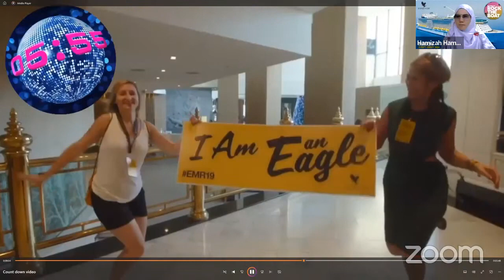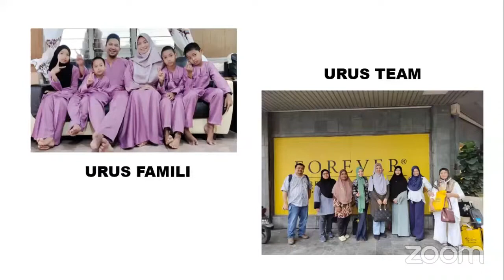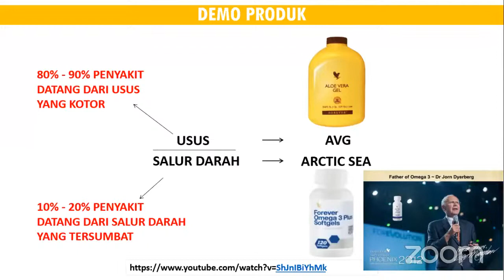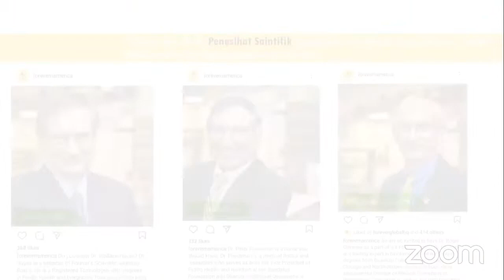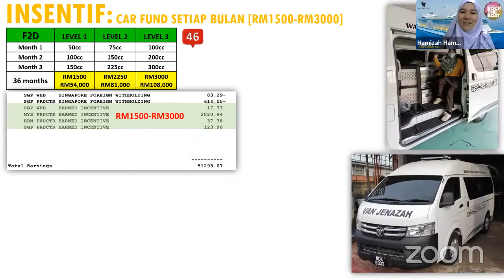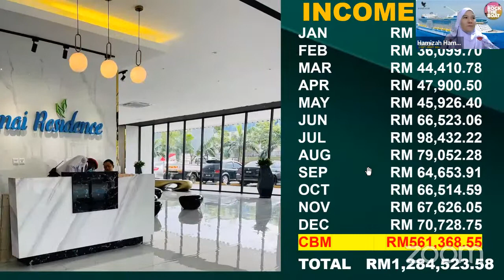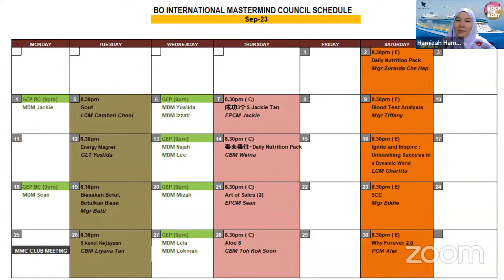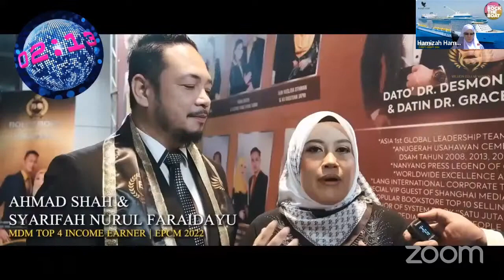Kerani Klinik Buat Bisnes Online Untung RM8k Sebulan -MDM Mizah & Mgr Hamidah